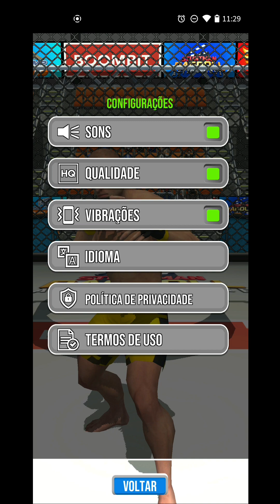Fight against many different opponents FIGHT MASTER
Rising up to the challenge of our rival! Face to face, out in the heat, just a man and his will to survive! Don't lose your grip on the dreams of the past. You must fight just to keep them alive!

So what I’m trying to say is: Kick some butt and enjoy the view!  Because now you are a Fight Master!  I know you have it in you! Just get there, and show them who has the iron fist. Or just punch them with a baseball bat. Or a fish, or burn them with a dragon breath! Possibilities are endless! And so is the fun!

Fight against multiple different opponents, use a variety of crazy weapons. Visit many locations with completely destructible surroundings. And all this in first person view so you can see and enjoy every brutal, and gory detail!.